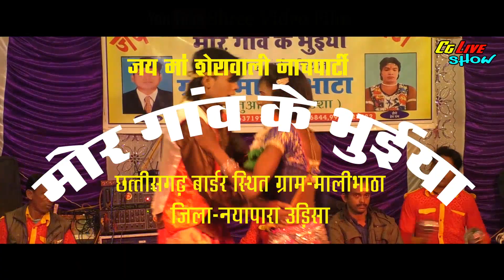छ. ग नाचा !! इनके शायरी सुनकर आप भी दीवाने हो जायेंगे !! तबाही डांस !!Cg Nacha Dance Video मौली भाटा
छ. ग नाचा !! इनके शायरी सुनकर आप भी दीवाने हो जायेंगे !! तबाही डांस !!Cg Nacha Dance Video